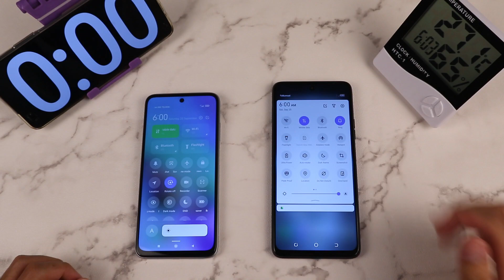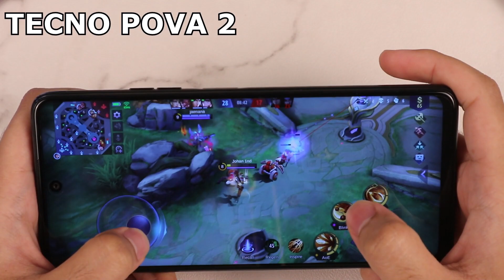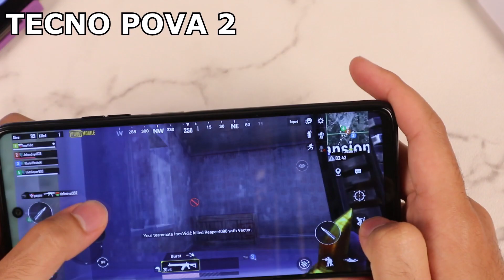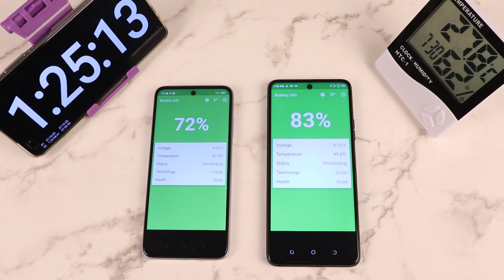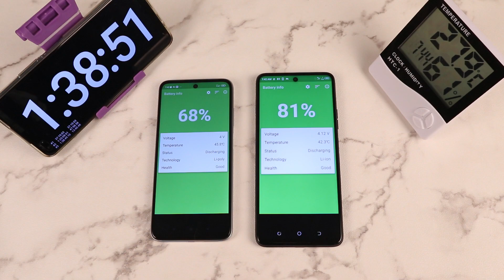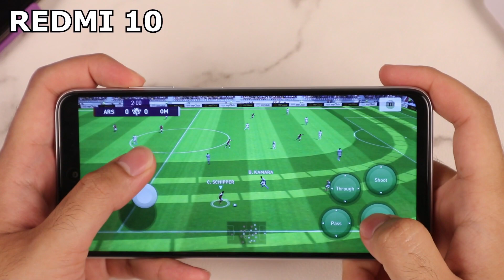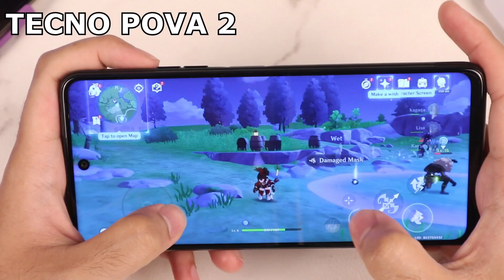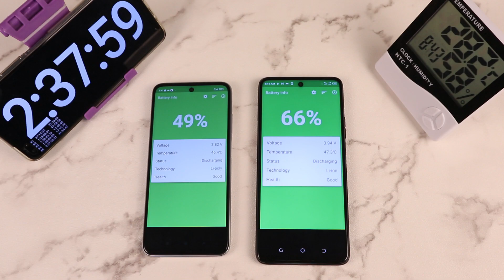VERSUS GAMING Redmi 10 vs Tecno Pova 2 Indonesia, Helio G88 + MIUI vs Helio G85 + HiOS!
-GADGET VERSUS #97-
Juaranya gaming Tecno Pova 2 ditantang pendatang baru yaitu Redmi 10! Dengan menggunakan chipset terbaru Mediatek Helio G88 + MIUI 12.5 + fitur ekspansi RAM, apakah Redmi 10 bisa membungkam Tecno Pova 2 sebagai juaranya smartphone gaming di harga 2.5 juta kebawah? Sudah penasaran bagaimana hasilnya? Langsung aja tonton di GADGET VERSUS #97!